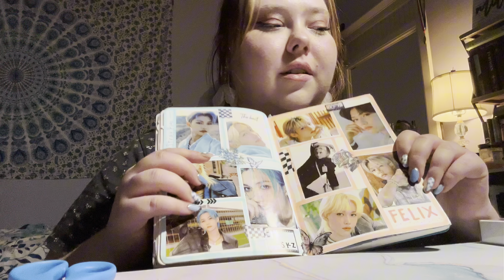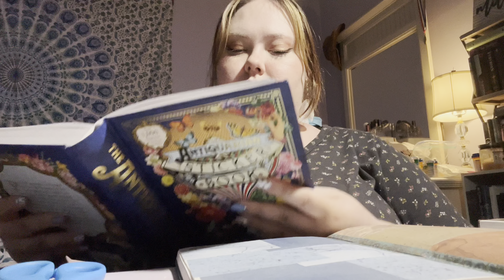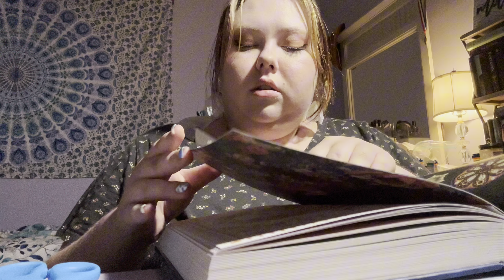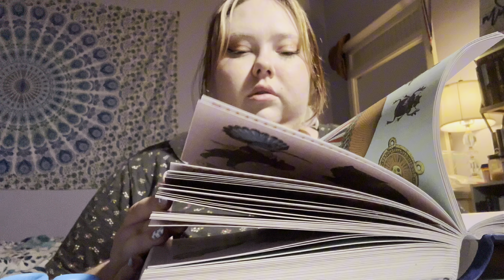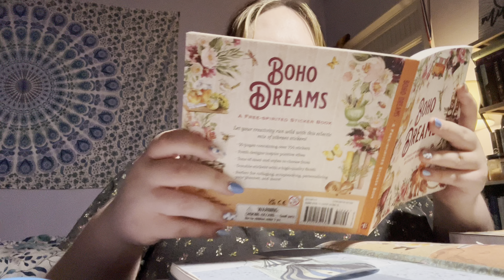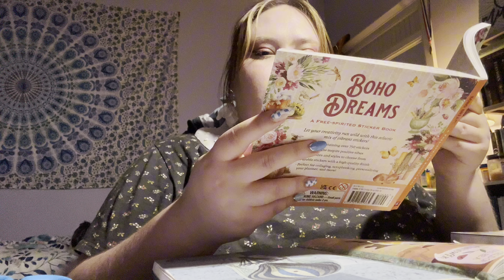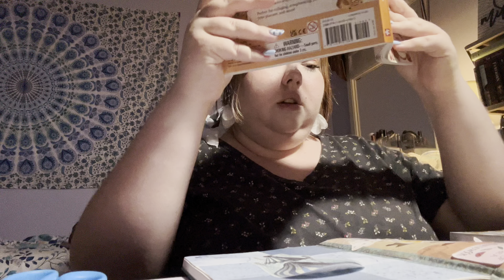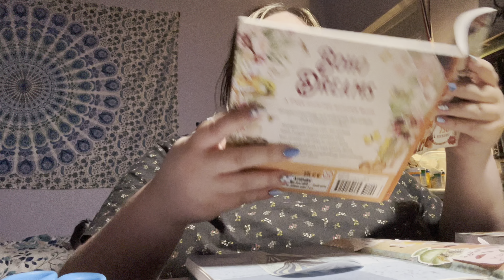Night Time Junk Journal!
Chill and relax with me while we do a junk journal spread! Enjoy!